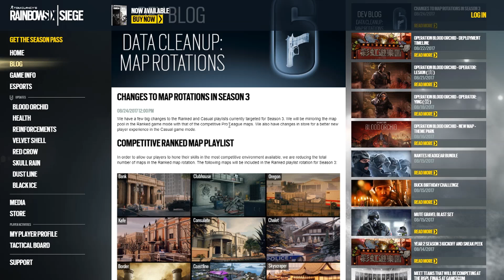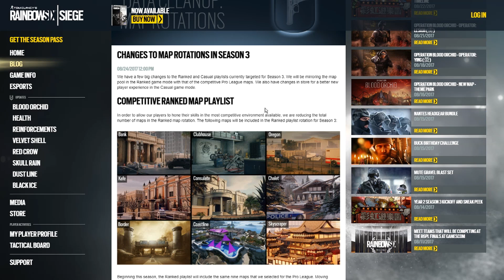UBISOFT Removes 6 MAPS from Rainbow Six Siege.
Welcome Back to GTR!

Ubisoft decided they wanted to remove maps from Ranked play and turn the playlist into a competetive esl ranked playlist.

6 Maps being taken and the players must deal with it unforunately, This New Season Blood Orchid will not be great, GTR is not happy.

Nobody wants this change, this was due because they wanted people to play better and have smaller learning curves, getting better on maps, but nobody wants this update to happen leading to less options.

Ubisoft announced this on the Rainbow six siege thread & website.

We hope you enjoyed this video, and if you did, make sure you subscribe to GTR for more awesome funny content, game reviews and gaming updates, all here on our Game Time Reviews YouTube channel:

GameTimeReviews.com